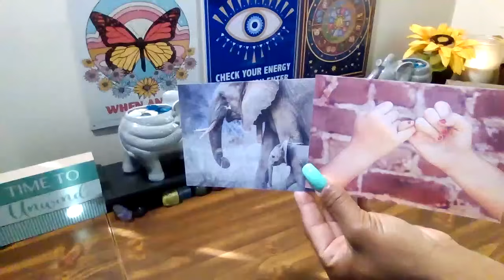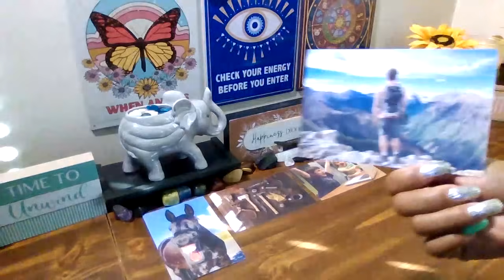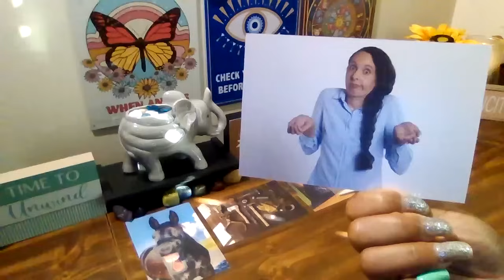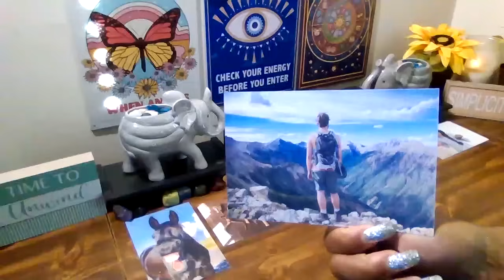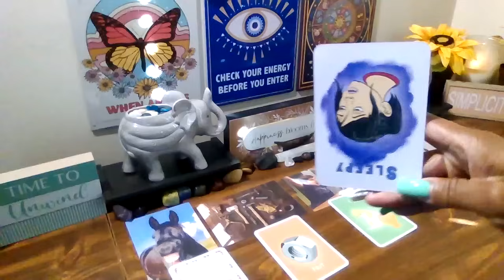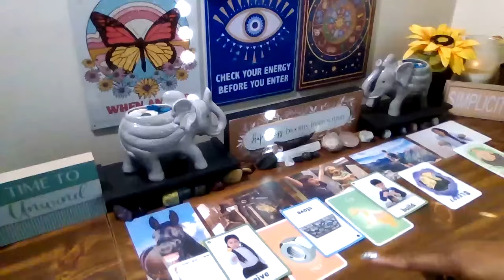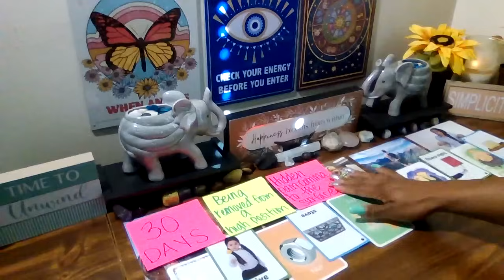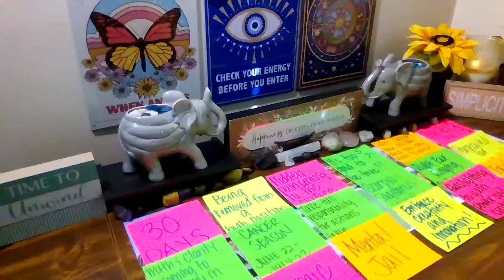They didn't believe you but after these fated events take place...they will! You are being assisted!